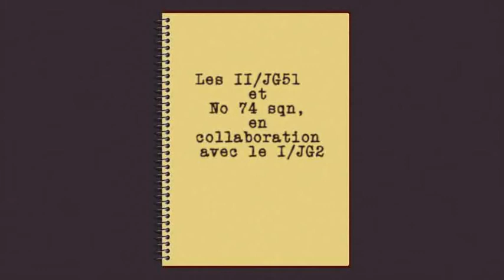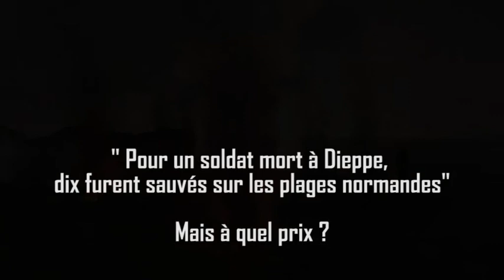Dieppe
Vidéo issue de la campagne AOC du II/JG51 et du N° 74 sqn, sur le simulateur IL2